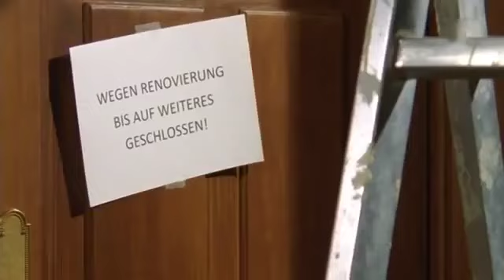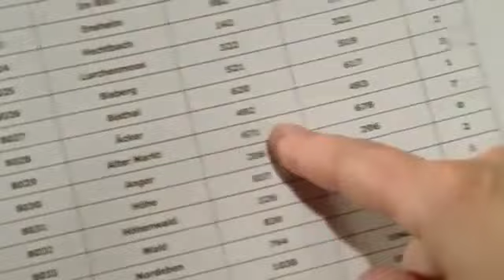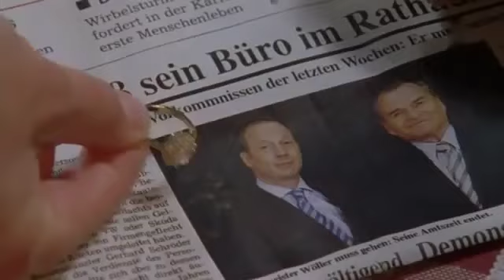Um Himmels Willen - Jung gefreit - S10 F01 |118